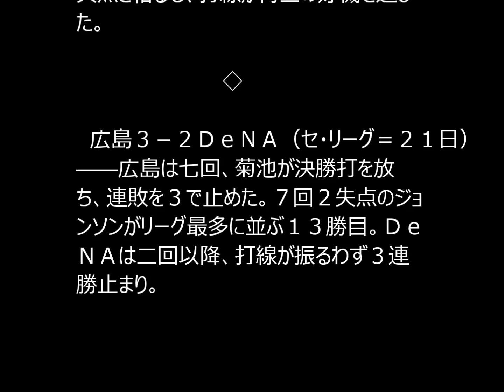巨人、零封リレーで連敗２で止める…片岡３ラン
巨人４―０中日（セ・リーグ＝２１日）――巨人が零封リレーで連敗を２で止めた。

 　四回に長野の二塁打で１点を先制し、五回には片岡の３ランでリードを広げた。中日は山井が制球、キレともに欠いた。

　ヤクルト５－２阪神（セ・リーグ＝２１日）――ヤクルトが競り勝った。七回に山田の二塁打で勝ち越し、雄平の犠飛などで加点した。阪神は先発藤浪が６回２失点と粘るも、打線が再三の好機を逸した。

　広島３－２ＤｅＮＡ（セ・リーグ＝２１日）――広島は七回、菊池が決勝打を放ち、連敗を３で止めた。７回２失点のジョンソンがリーグ最多に並ぶ１３勝目。ＤｅＮＡは二回以降、打線が振るわず３連勝止まり。